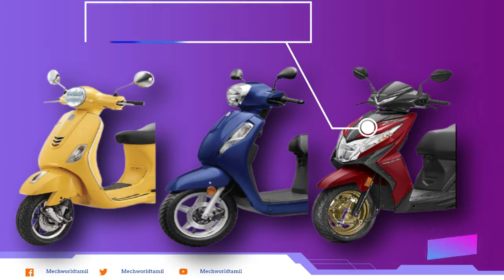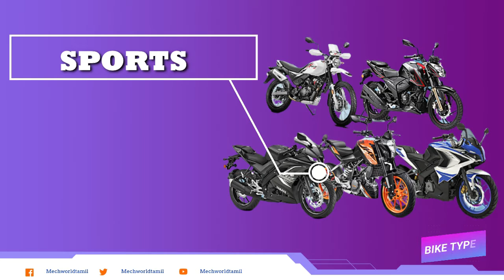TYPES OF BIKES | 15 TYPES OF BIKES | 15 வகையான BIKES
நமது you tube channelல்  தொடர்ந்து மொக்கானிக்கல் சம்பந்தப்பட்ட கனொளிகளை பதிவிட்டு வருகிறோம்.
Standards, also called naked bikes or roadsters, are versatile, general-

Standards usually do not come with fairings or windscreens, or if they have them, they are relatively small.[1] Standard is often a synonym for naked, a term that was used in reference to 1950s road racing bikes.[9][10] The standard has seen a resurgence since the turn of the century, with "modern classic" motorcycles from Triumph, Ducati, Honda, Kawasaki and others. This marks a return to the essence of older motorcycles